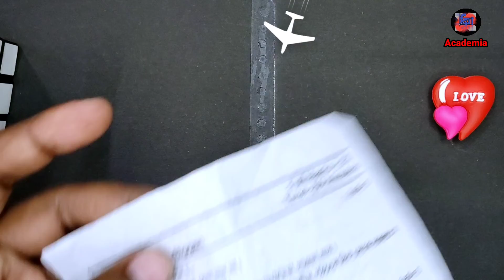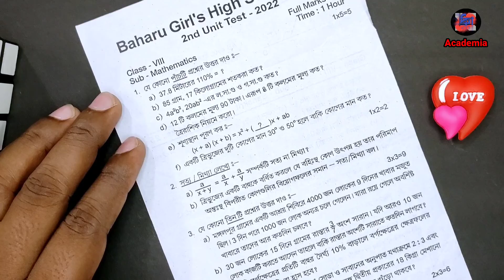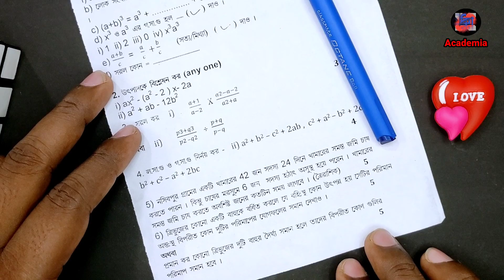🍁Class 8 Math 2nd Unit Test 3 Set Question Paper 2022🍂class 8 math 2nd summative question paper 2022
🍁Class 8 Math 2nd Unit Test Question Paper 2022🍂class 8 math 2nd summative question paper 2022

class 8 second unit test question paper 2022,class 8 english 2nd unit test question paper 2022

2022

class & english 2nd unit test syllabus
class 8 english 2nd chapter question
answer